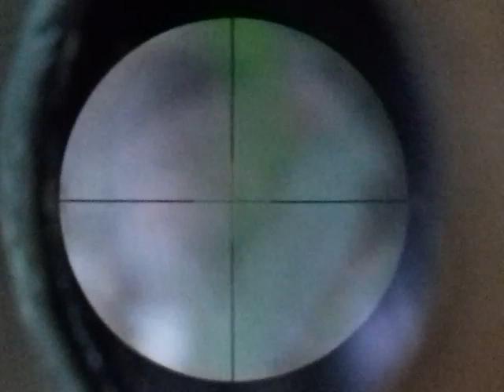Berburu ayam hutan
unit yg dipke